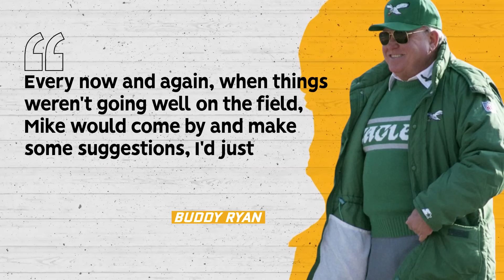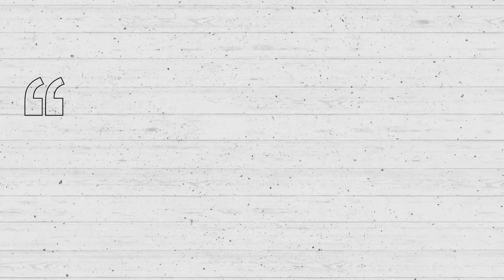The Craziest Beefs In NFL History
Everybody loves a good beef. That extra passion when two people that just don’t like each other go head to head. Today’s video is all about feeling the hate, here are the 10 craziest beefs in NFL History.